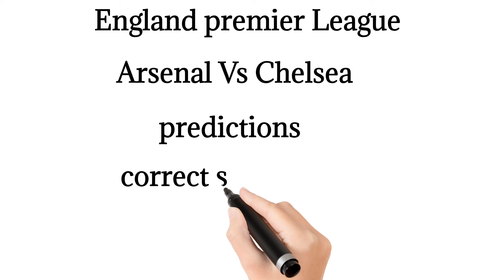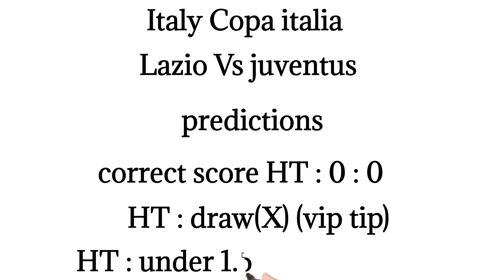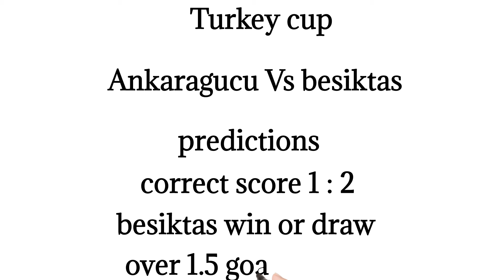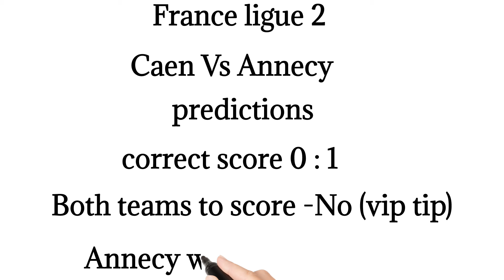CORRECT SCORE PREDICTIONS TODAY 23/04/2024/FOOTBALL PREDICTIONS TODAY/SOCCER PREDICTIONS TODAY TIPS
today Tuesday 23/04/2024. Sports betting can
contains
23/04/2024 football betting predictions
today.
STRATEGY|
- prediction match
strategies.
maskedbettorbettingtips FOOTBALL PREDICTIONS TODAY 23/04/2024|SOCCER PREDICTIONS,betting@sports betting tips